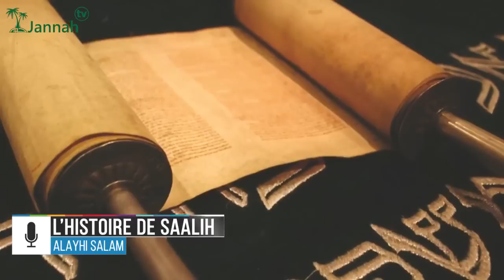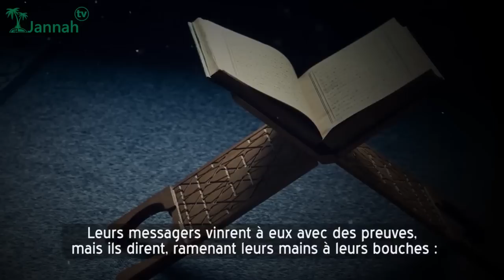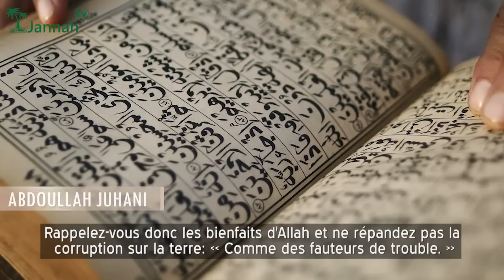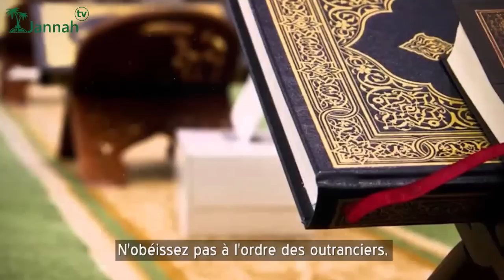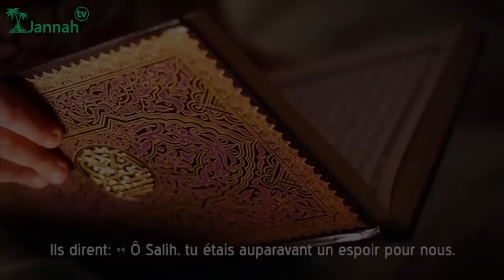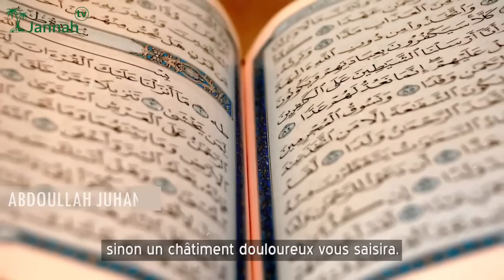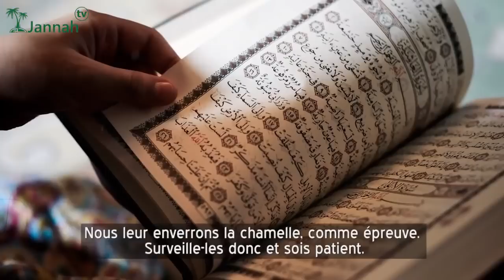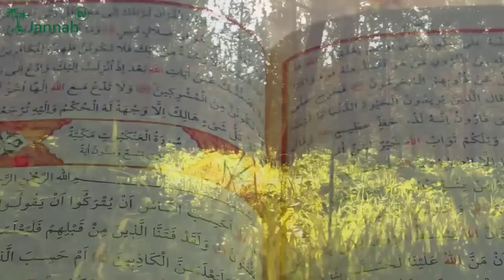LE PROPHÈTE SALIH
☪ NOS RESEAUX ☪

Islam hadith sounnah Coran tawhid savant Fawzan Cheikh tristesse baisse etat foi roqia roqiya coeur péché pardon comment islamique charia nashid anashid paradis enfer ramadan prière imam sourate destin bonheur guérir vie mort ange tombe preuves eclipse
Catégorie